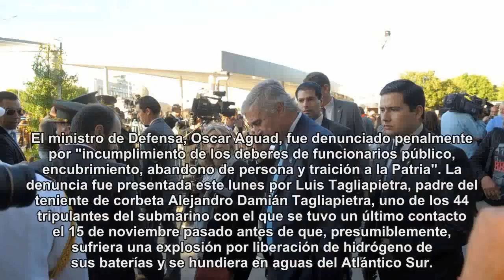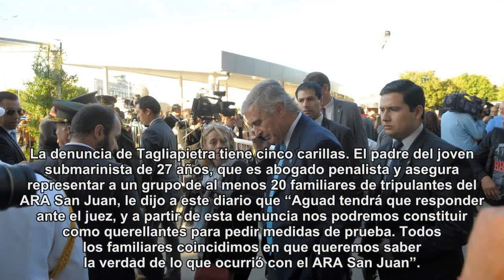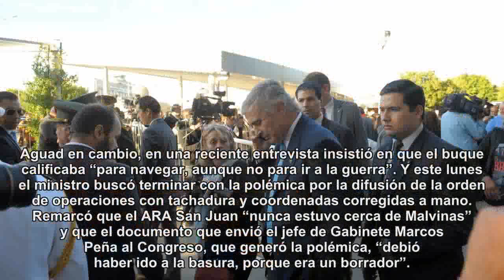El padre de un tripulante del ARA San Juan denunció a Oscar Aguad por "abandono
El ministro de Defensa también fue acusado por "encubrimiento" y "traición a la Patria". Será investigado por el juez federal Luis Rodríguez. La presentación la hizo Luis Tagliapietra, que también es abogado. Aguad minimizó la denuncia.